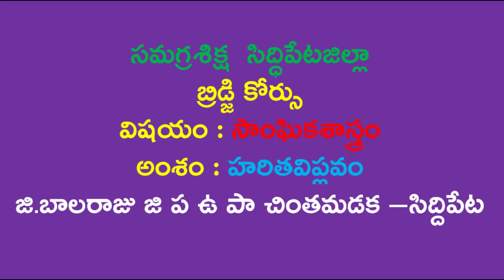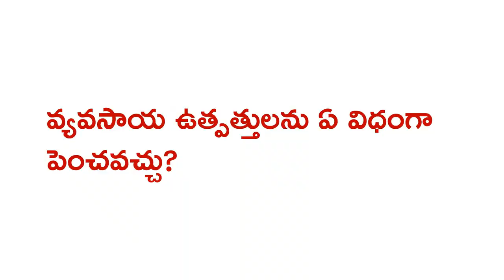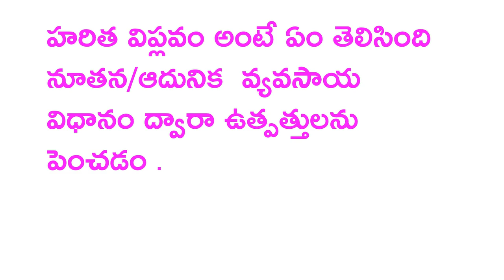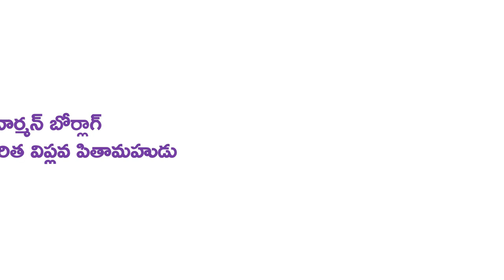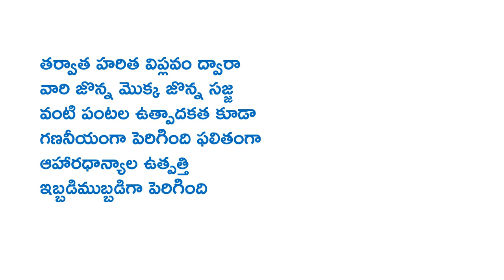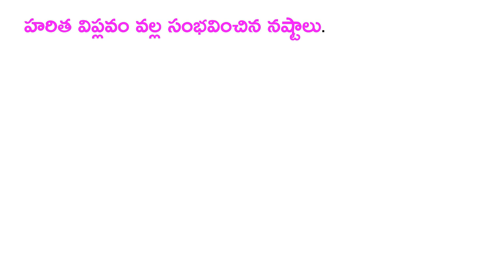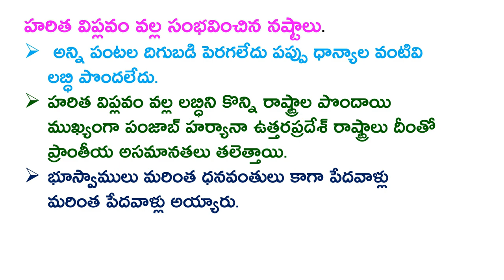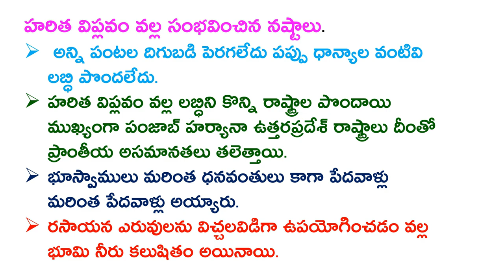DAY-24 BRIDGE COURSE LEVEL-IV SOCIAL STUDIES - Haritha Haram